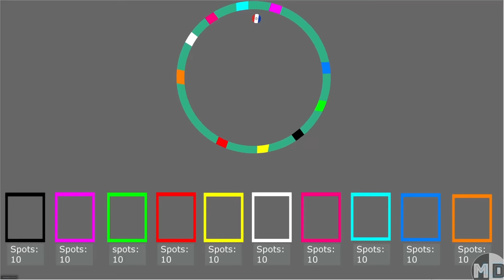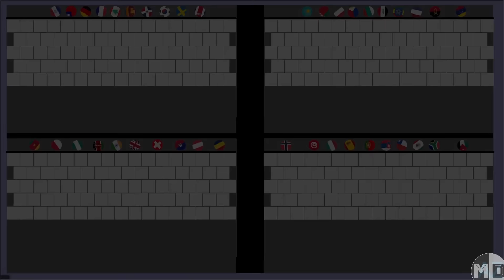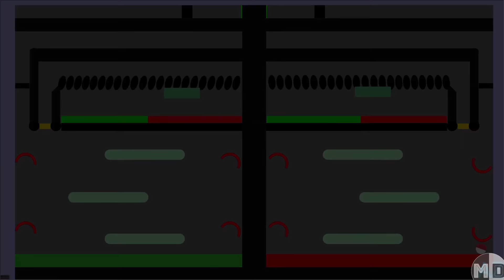100 Country Balls Marble Race | 10 Teams Compete For Glory in Algodoo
Get ready for the ultimate marble race showdown! In this video, 100 country balls representing 10 teams from around the world compete in a thrilling marble race across 9 challenging stages. Watch as each team battles it out to be the first to cross the finish line and claim victory. With twists, turns, and obstacles at every stage, the competition is sure to keep you on the edge of your seat. So sit back, relax, and enjoy the excitement of the 100 Country Balls Marble Race!